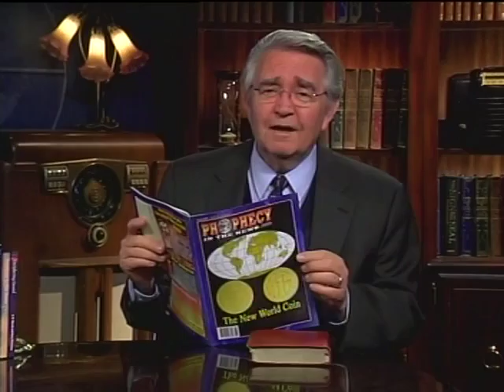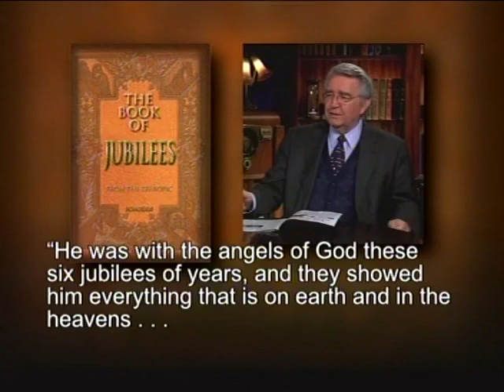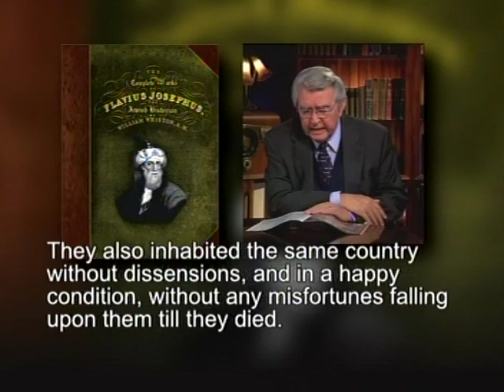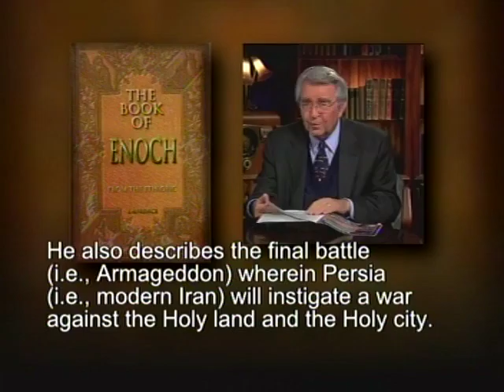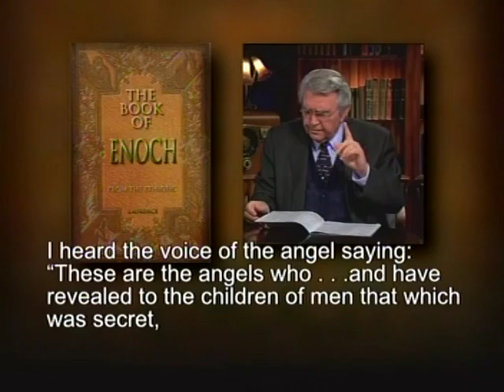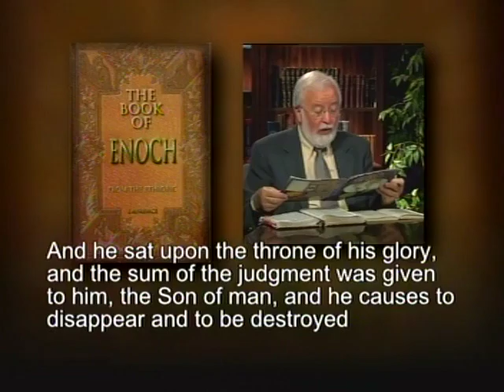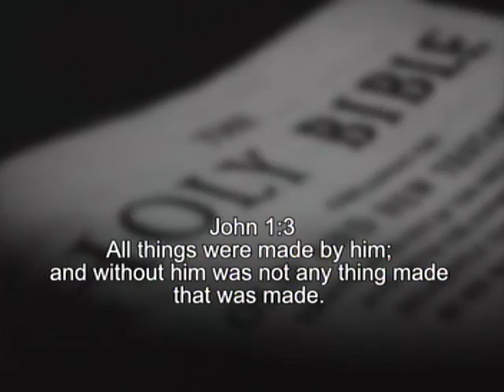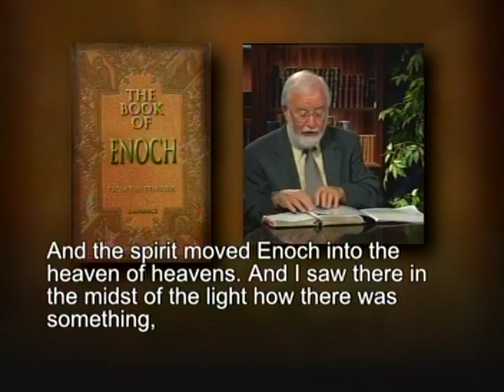THE ANCIENT BOOK OF ENOCH (program 7 of 11)